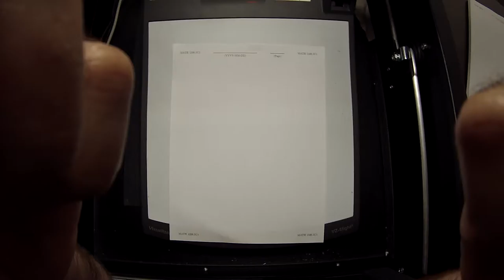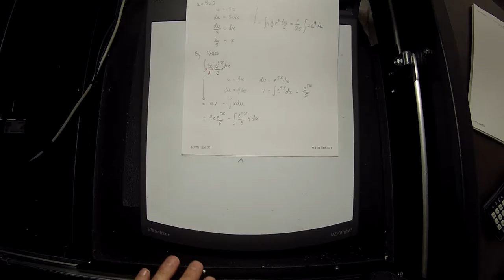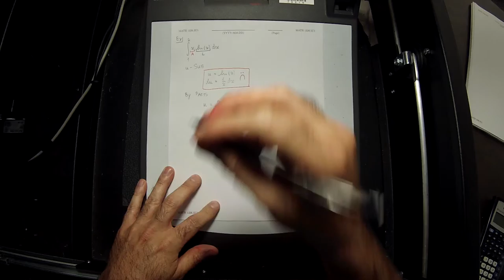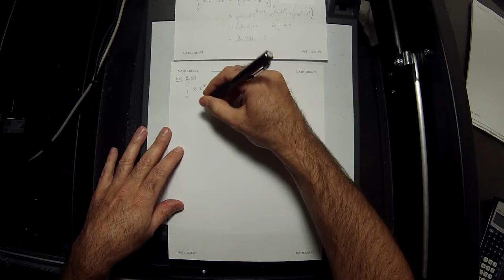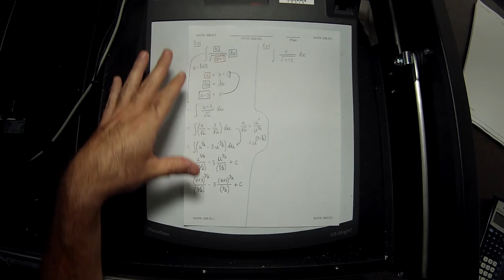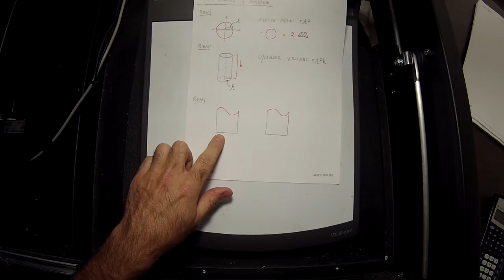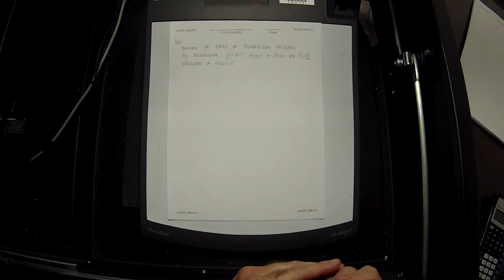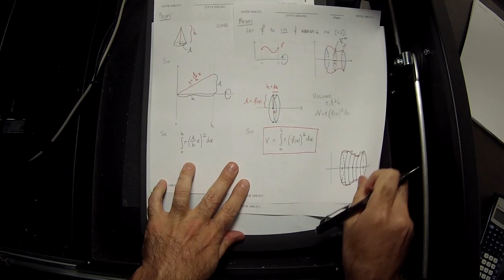16u MATH 1326: 2016-06-21